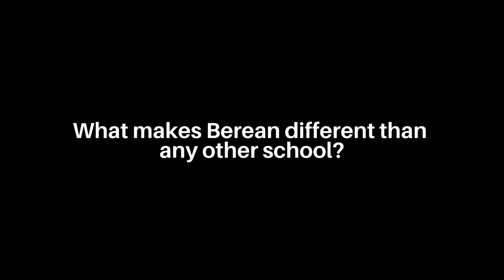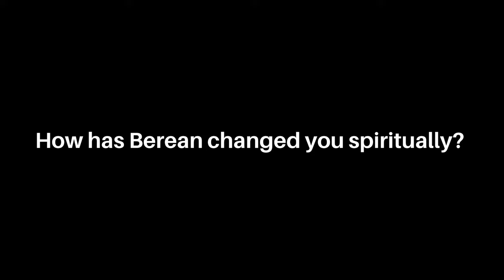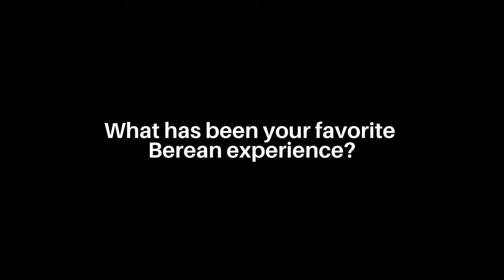The Impact of a Berean Christian Education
The Impact of a Berean Christian Education Told by Students. Thank you to everyone that is supporting Berean on an everyday basis.

A film by Sydney Moutier